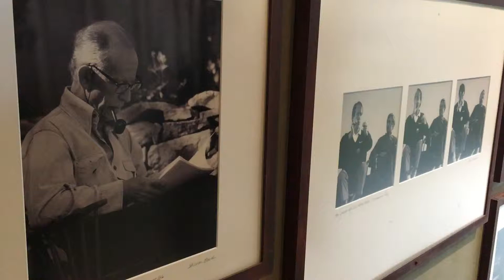Sundance Resort Robert Redford photo exibition